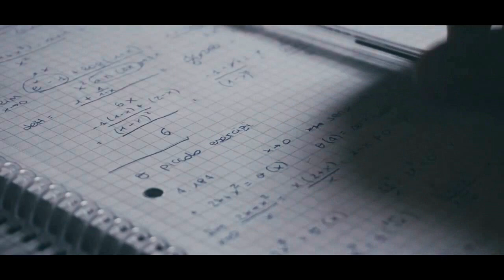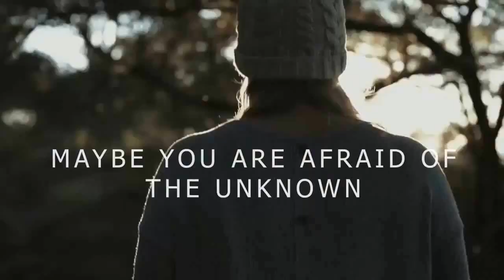Disco Mode Depeche remix - Love Name Girl Magic travel